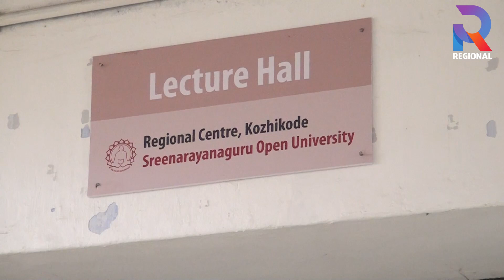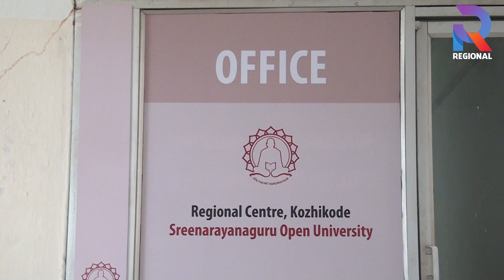കേരള സർക്കാർ, ഉപരിപഠനത്തിനുള്ള അനന്ത സാധ്യതകളുമായി ഒരു നവീന പാഠ്യപദ്ധതി ഒരുക്കുന്നു | SGOU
കേരള സർക്കാർ, ഉപരിപഠനത്തിനുള്ള അനന്ത സാധ്യതകളുമായി ഒരു നവീന പാഠ്യപദ്ധതി ഒരുക്കുന്നു. ഉപരിപഠനം കൊതിക്കുന്ന ആർക്കും ഉപകരിക്കുന്ന രീതിയിൽ